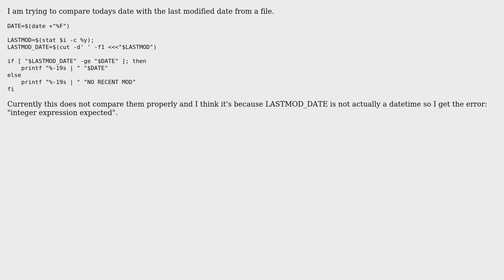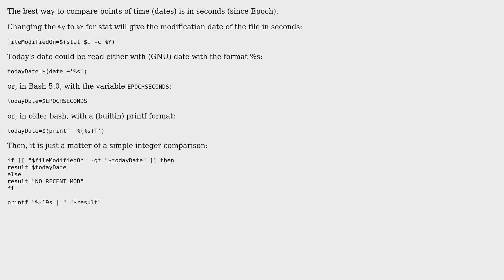Unix & Linux: How to compare two dates in bash script? (2 Solutions!!)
Unix & Linux: How to compare two dates in bash script?

With thanks & praise to God, and with thanks to the many people who have made this project possible! | Content (except music & images) licensed under CC BY-SA | Music | Images & others | With thanks to user Isaac user Freddy user Austin and the Stack Exchange Network Trademarks are property of their respective owners. You are responsible for your own actions.